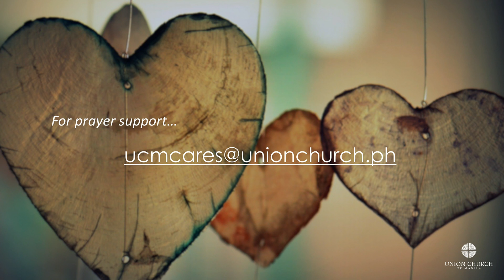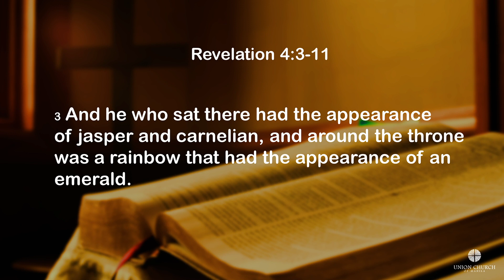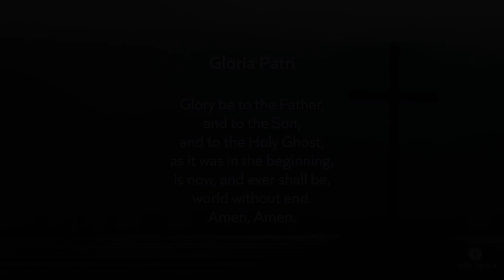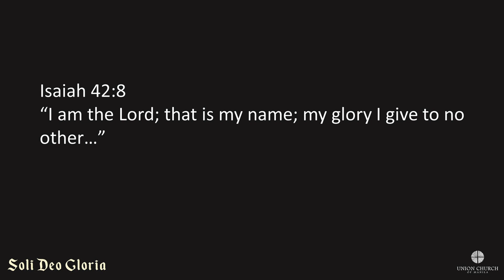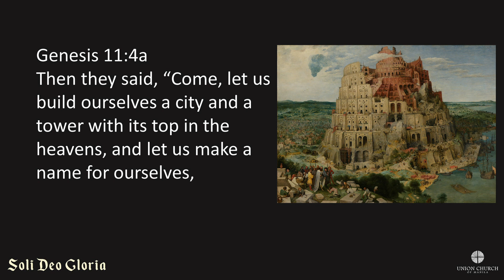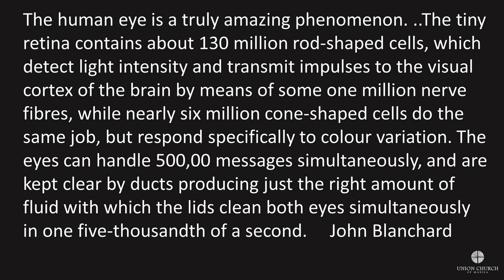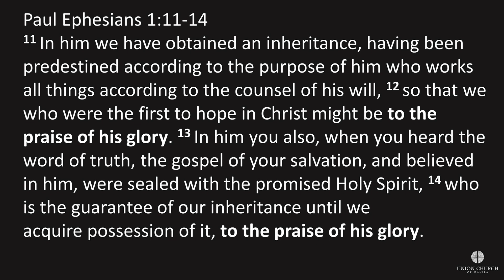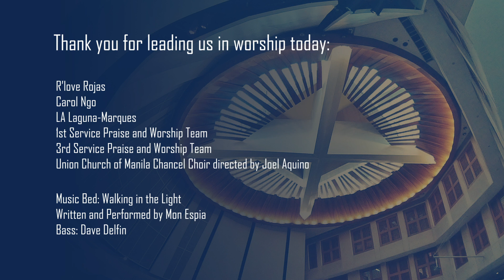Union Church of Manila Sunday Service May 23, 2021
SERMON: "Here I Stand: Soli Deo Gloria" by Pastor Chad Williams

Please click the following link to download your sermon notes and to read the bulletin for church updates.

A prayer minister will reach out to you to pray with and for you.

To register for the In The Wake of the Pandemic: How To Really Help Those Who Are Dying and Grieving.